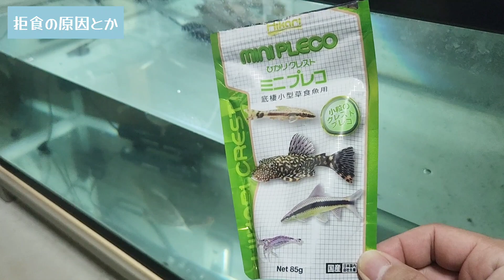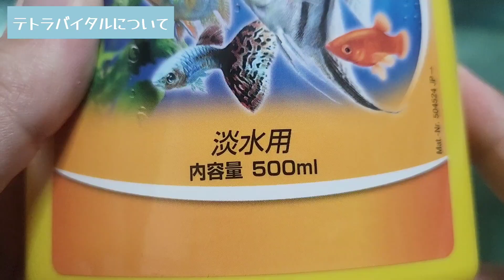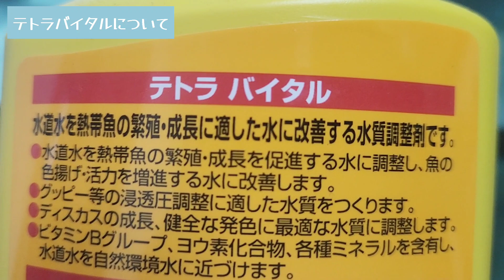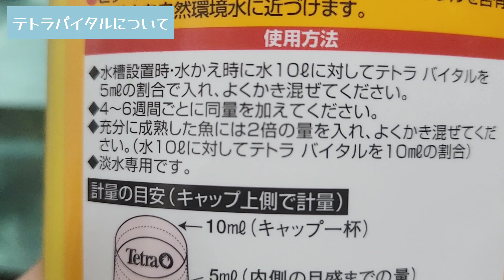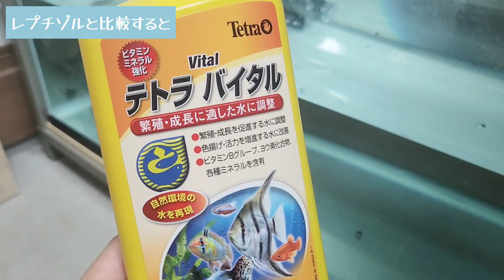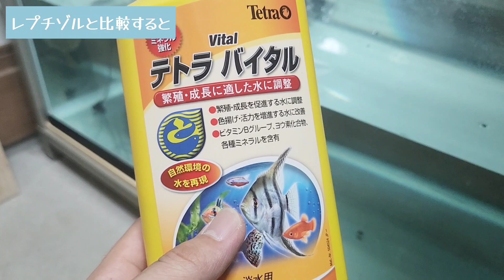【テトラバイタル】カメが餌を食べない、、、！？亀が拒食になった時の対策方法！【スッポンモドキ】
今回はスッポンモドキの拒食の対策についてお話しします！
時折くる拒食、心配になりますよね、、、
そこで今回はビタミン剤による対策についてになります！

↓メルカリ販売ページ
フリマアプリ「メルカリ」でセンターテイルのハイドロポンプが販売中

センターテイルのハイドロポンプチャンネルでは
２６匹の亀と生活する僕が、亀の可愛さを伝えたり、亀の飼育方法を紹介したりしています。
亀達の健康を第一に、よりよい飼育環境を目指し、日々試行錯誤しながら
フィルター試したり水質調整剤を試したり、水替えなど頑張っています。
みなさんと亀ライフをより良いものにしたいと思っていますので、